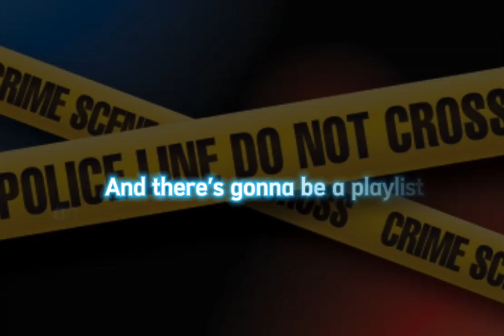Horror Movie and game characters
⚠️*WARNING*⚠️ This video is not for kids! This is only for teenagers and adults and kids that won't get scared!